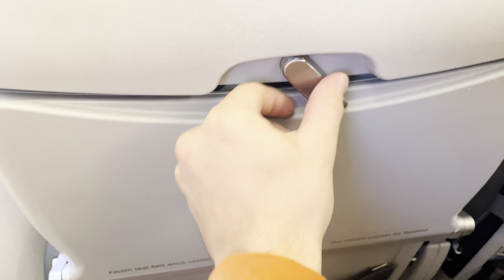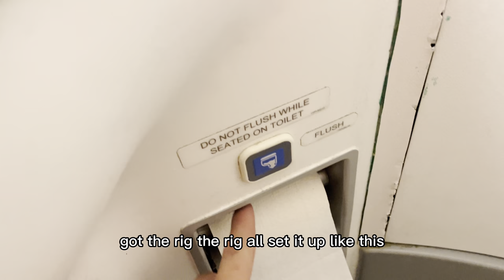FIRST TIME EVER FLYING ON A AIRPLANE!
This was my first time ever on a plane and had know idea what to expect!!